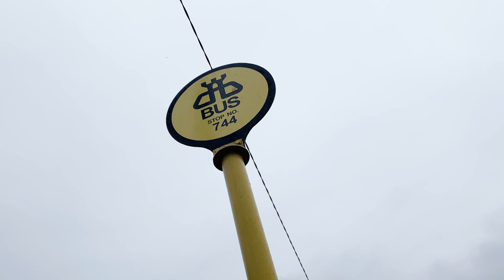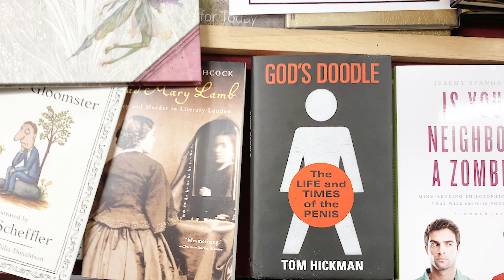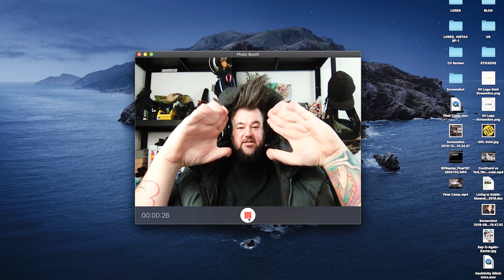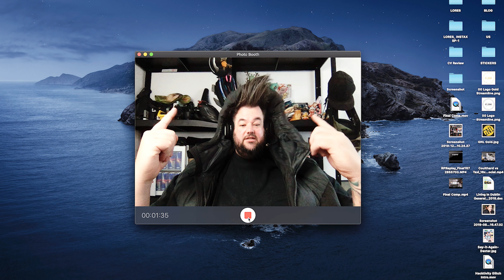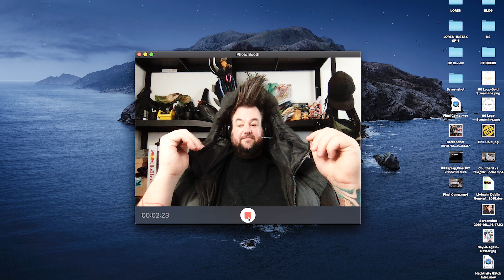LAST FRIDAY THE 13TH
Built a shelf, got a haircut, and went pumpkin hunting – SEE IT ALL HERE FIRST!

AND

Filmed with the help of my wife; Zanie.
And special guest
Find more of my work on byjono.co